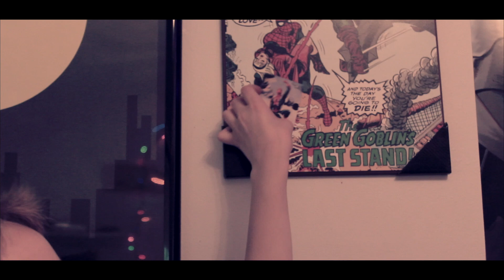Zak & Nik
June 2016